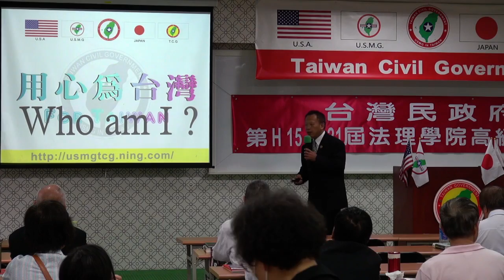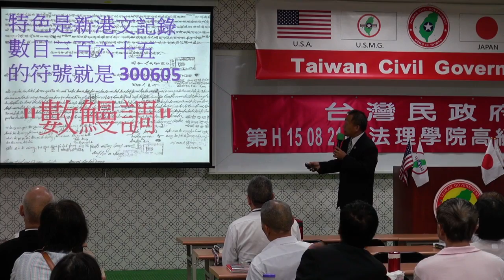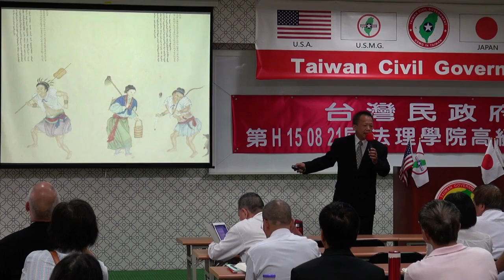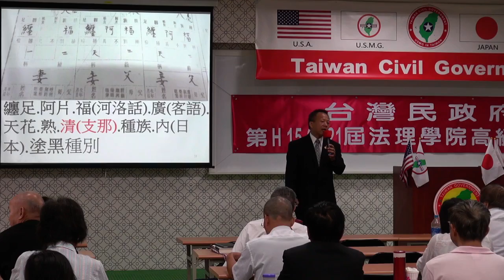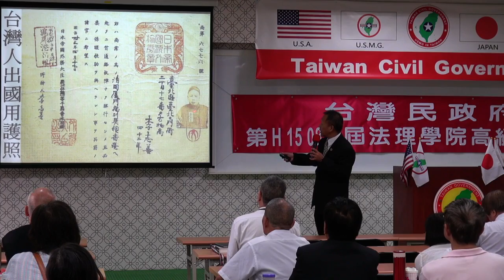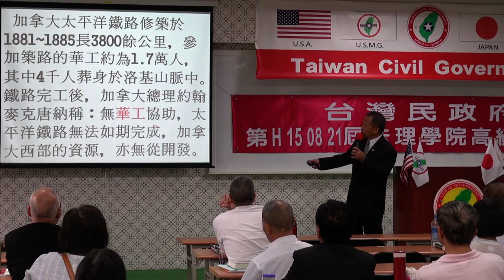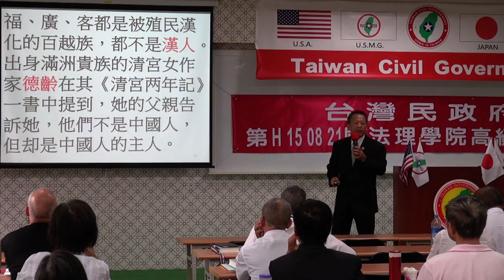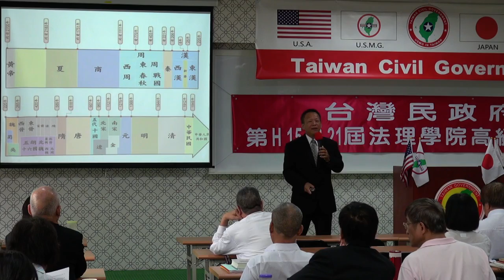150823-8-Who Am I-王選傑-台灣民政府第H150821屆高級行政參議班